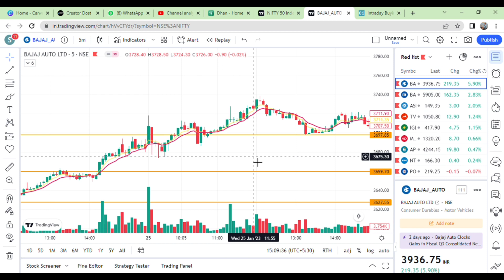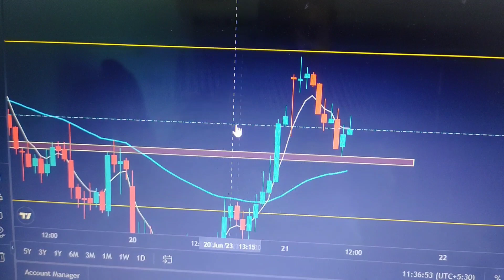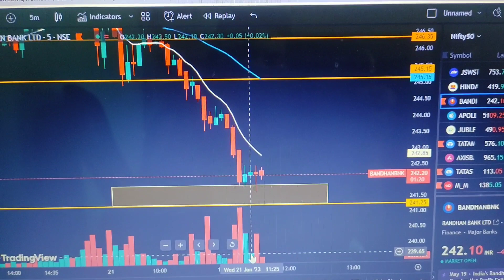How Support and Resistance Levels Can Make or Break Your Trades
Importance of Support and Resistance level tranding stockmarket intradaytrading @Tuduvlogs31

intraday trading
nifty analysis
banknifty analysis
options trading
intraday market analysis
intraaday trading for beginners
beginners trading tips
how to trade intraday
how to place stoploss

booming bulls
ifw vlogs
invest for wealth
subhasish pani
the trade room
devansh rai